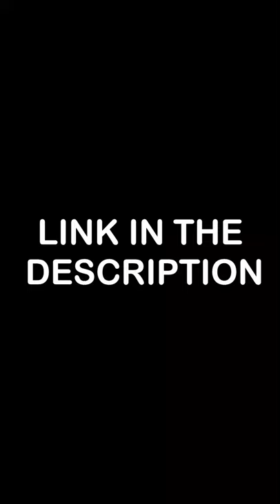Flexible Faucet Sprayer for Kitchen- 360 Degree Rotatable ABS Anti-Splash Faucet Sprayer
ABOUT ITEM:

🚿ENERGY CONSERVING: Our products focus on energy saving and environmental protection, which can reduce your energy costs and water saving by 30%~50%.Install Caution: Use Teflon tape when installing otherwise, there will be leakage.
🚿2 MODES: The tap aerator design with 2 spray mode, just press the button and you can freely switch pulse mode and shower mode. You can install it easily by yourself within 5 minutes. easy conversion, suitable for high water outlet.
🚿360° FLEXIBLE FULL ROTATION: The pressure water-saving device of faucet can rotate 360 degrees flexibly, and the angle can be adjusted conveniently, which can easily clean any blind corner of the sink.
🚿PREMIUM QUALITY SINK SPRAYER: Simplified design, Easy to install, Polished chrome finish, Fit to Kitchen, Sink Faucets, Bathroom Taps and Lavatory Faucets. Easy to clean, simply remove the strainer and rinse it off under the water.
🚿PRACTICAL AND CONVENIENT: Try to use it in the KITCHEN to wash your dishes, hands, fruits and vegetables, in the BATHROOM so you can bath your pet, kids, and baby or simply to rinsing shampoo out of hair in your thanks to the hose goose neck that makes all this possible.